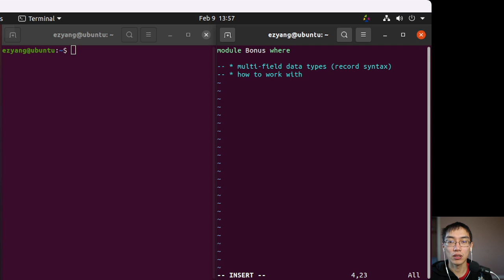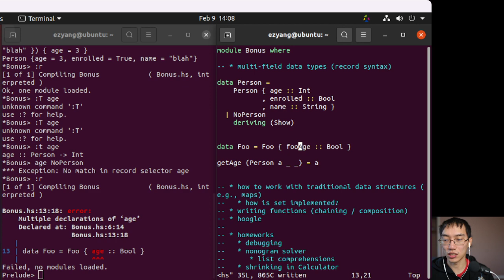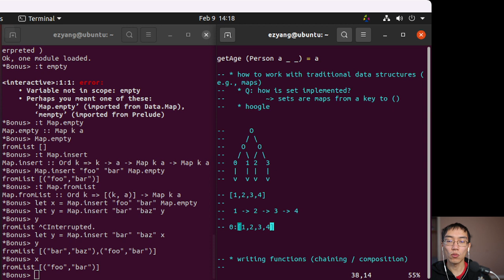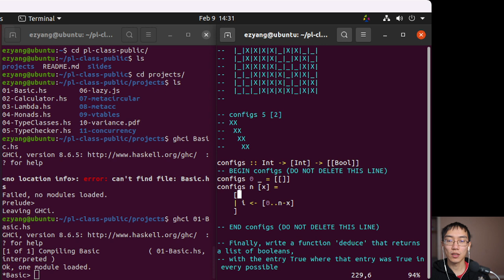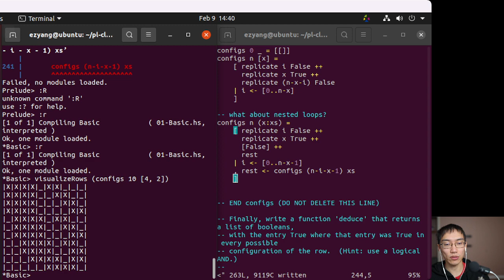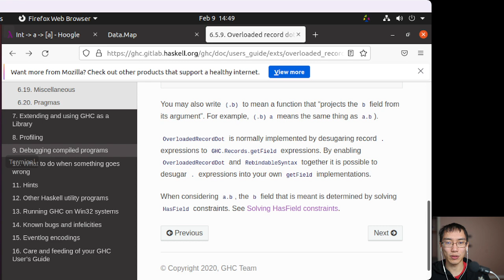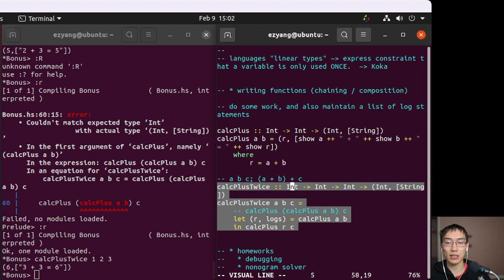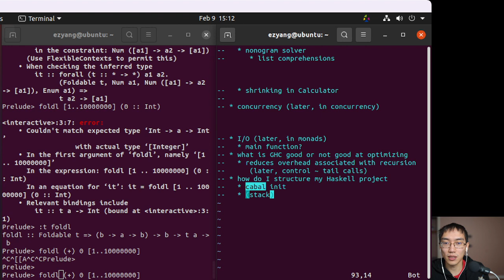PL Class: Haskell flex lecture